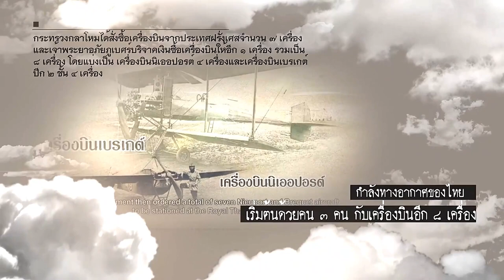เชื่อหรือไม่ ประเทศไทยเป็นชาติแรกในอาเซียนที่สร้างกองกำลังทางอากาศ : สื่อการสอนลูกเสือเหล่าอากาศ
สื่อการเรียนรู้สำหรับลูกเสือเหล่าอากาศ หัวข้อ "ประวัติการบินของชาติไทย"

...ชาติบ้านเมืองของเราเป็นชาติที่ศักดิ์สิทธิ์ สยามเป็นชาติที่ยิ่งใหญ่ในอาเซียน เป็นประเทศแรกที่มีศักยภาพในการสร้างกองกำลังทางอากาศ เป็นประเทศแรกในอาเซียนที่สร้างเครื่องบินใช้เอง ประวัติการบินของชาติเราเริ่มต้นในแผ่นดินของพระบาทสมเด็จพระมุงกุฎเกล้าเจ้าอยู่หัว (รัชกาลที่ 6) ผู้พระราชทานกำเนิดการบินของไทย และ "พระบิดาของการลูกเสือไทย" ลูกเสืออากาศและลูกเสือทั้งหลาย จึงควรภาคภูมิใจในชาติของตน กระทำตนเป็นคนดี ซื่อสัตย์สุจริต กตัญญูต่อชาติบ้านเมือง ฉะนี้...

ขอขอบพระคุณ (ได้รับอนุญาตให้เผยแพร่)
แหล่งที่มาของสื่อการสอนนี้ ช่อง Johm Rungswang